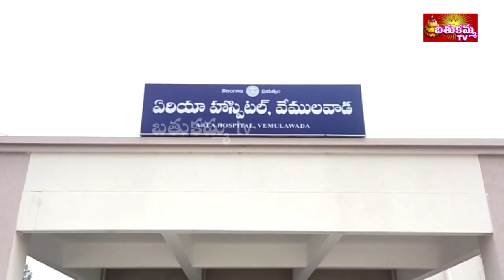వేములవాడ పట్టణ బిజెపి అధ్యక్షుడు,కౌన్సిలర్ రేగుల సంతోష్ బాబు ఆధ్వర్యంలో వంద పడకల ఏరియా ఆస్పత్రిని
వేములవాడ పట్టణ బిజెపి అధ్యక్షుడు,కౌన్సిలర్ రేగుల సంతోష్ బాబు ఆధ్వర్యంలో మంగళవారం వంద పడకల ఏరియా ఆస్పత్రిని క్షేత్రస్థాయిలో బిజెపి నాయకులు,కార్యకర్తలు పరిశీలించారు.ఈ సందర్భంగా పట్టణ అధ్యక్షుడు సంతోష్ బాబు మాట్లాడుతూ పేరుకే పెద్దాసుపత్రి రోగులకు సౌకర్యాల విషయంలో నిర్లక్ష్యం కనిపిస్తుందని మండిపడ్డారు. ఏరియా ఆసుపత్రి కేరాఫ్  ప్రైవేట్ ఆసుపత్రి అన్నట్టు ఉందని విమర్శించారు. ఏరియా ఆస్పత్రిలో గర్భిణీ స్త్రీలకు,రోగులకు స్కానింగ్  అందుబాటులో లేకపోవడంతో పేషెంట్స్ ప్రైయివేట్ స్కానింగ్ సెంటర్లకు వెళ్లాల్సిన దుస్థితి ఏర్పడిందన్నారు.వెంటనే ఏరియా ఆస్పత్రిలో అన్ని సౌకర్యాలు అధికారులు స్పందించి అందుబాటులోకి తీసుకురావాలని డిమాండ్ చేశారు.